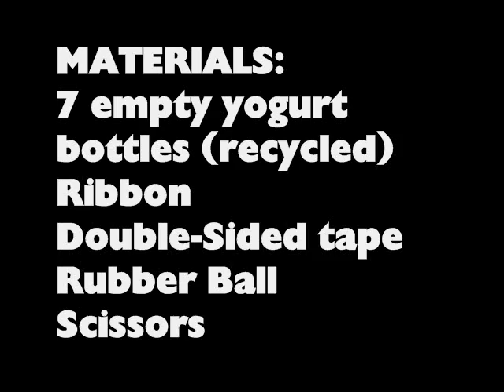How to make a recycled bowling ball pins set - EP - simplekidscrafts - simplekidscrafts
In this episode we show you how to make a recycled bowling ball pins set

XOXOXO,
Merve